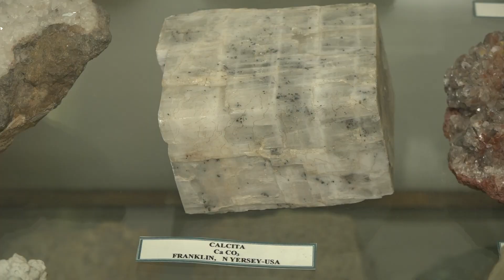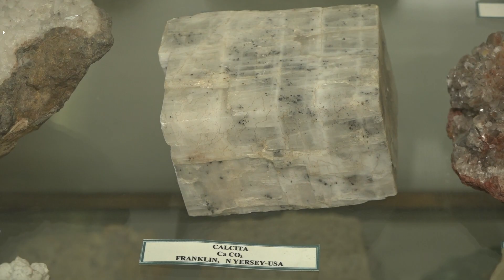Cobertura2024: UA abre puertas de Museo Mineralógico a escolares de Antofagasta